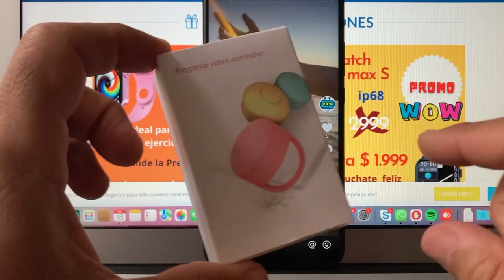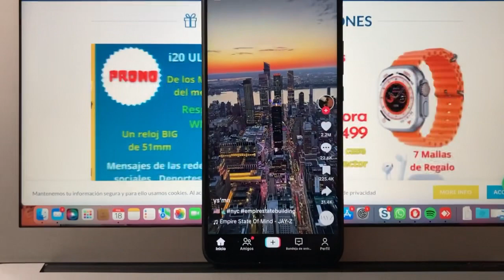Usando anillos inteligente para TikTok, smart ring to TikTok